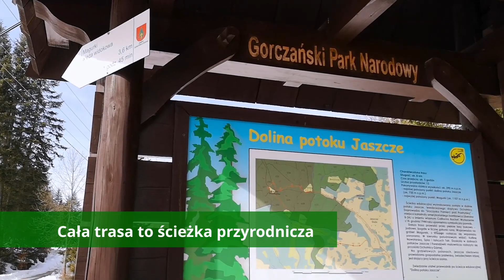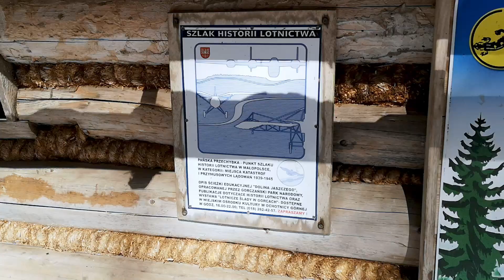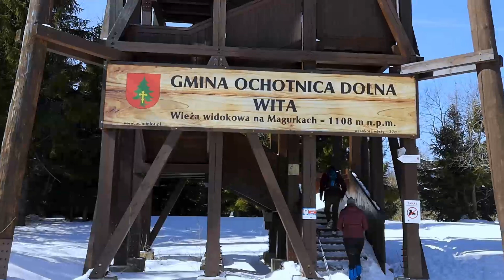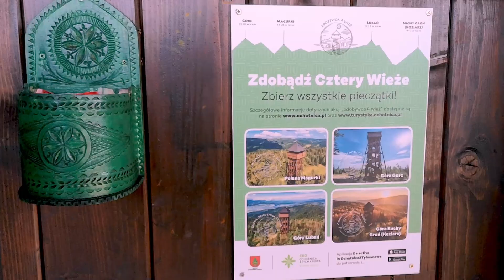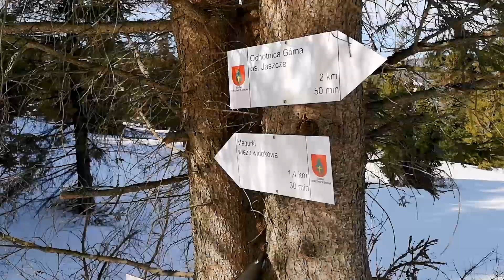Magiczne miejsce - wieża widokowa na Magurkach - łatwy szlak w Gorcach - Dolina Potoku Jaszcze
Chyba jedno z najbardziej "instagramowych" miejsc w Gorcach, za sprawą łatwego szlaku w góry, wieży widokowej oraz cudownego widoku na Tatry.

Cała nasza trasa wiodła przez ścieżkę edukacyjną Doliny Potoku Jaszcze, oznaczonej kolorem zielonym. Można zrobić bardzo fajną pętlę w Gorcach, idącą częściowo przez Gorczański Park Narodowy. Na wieżę można wejść również krótszymi trasami, w nawet mniej niż godzinę. Widzieliśmy mnóstwo rodzin z dziećmi, w lecie jest zapewne jeszcze więcej osób.

Zaparkowaliśmy na jednym z prywatnych parkingów w Ochotnicy Górnej - Jaszcze, gdzie w marcu 2022 roku zapłaciliśmy 10 zł. Dojedziecie tam samochodem w ok. 40 min z Nowego Targu, w około godzinę Nowego Sącza i w około 2 godziny z Krakowa. Bardzo przyjemny szlak w Małopolsce :)

Szlak szedł początkowo przez przysiółek, gdzie na końcu wchodziło się do parku narodowego. Bilet do Gorczańskiego Parku Narodowego można kupić przez Internet.

W Gorcach nadal była zima, szlak był nieprzetarty, ale śnieg był suchy i sprawnie się szło. Raczki niepotrzebne zupełnie, ale stuptuty bardzo się przydały.

Po minięciu Polany Łonnej dochodzi się do wiaty, gdzie można odpocząć oraz do pomniku rozbitego samolotu. Jest to amerykański bombowiec Liberator B-24 J nazwany „California Rocket”, który rozbił się tutaj 18 grudnia 1944 roku. Samolot miał zbombardować fabrykę w Oświęcimiu, ale uległ uszkodzeniu i rozbił się na Polanie Pańska Przehybka. Załoga zdążyła wyskoczyć z samolotu, wszyscy, oprócz kapitana, zostali uratowani przez partyzantów 1 Pułku Strzelców Podhalańskich Armii Krajowej.

Po minięciu Polany Pańska Przehybka idzie się pod górę i dochodzi do szczytu Magurek (1108 m n.p.m.), gdzie obok znajduje się wybudowana w 2015 wieża widokowa. Gmina Ochotnica Dolna wybudowała 4 takie wieże widokowe, oprócz Magurek identyczne są również na Lubaniu, Gorcu (Gorce) oraz Koziarzu (Beskid Sądecki). W 2021 roku powstała taka sama wieża na Modyni (Beskid Wyspowy), wybudowana przez Gminę Łącko. Wieże są bardzo solidne i mogą na nie wejść nawet osoby z lękiem wysokości czy przestrzeni.

Z góry rozpościerają się cudowne widoki na całe Tatry, są tutaj naprawdę mega blisko i ciężko na filmie oddać, jak spektakularnie one wyglądają. Widać również Pieniny, inne szczyty Gorców, z daleka widać Wielki Chocz czy Małą Fatrę.

Na Polanie Magurki również dobrze widać Tatry, jest do świetne miejsce na biwak, tylko w cieplejsze miesiące. Na polanie jest wiata i miejsce ogniskowe.

Zeszliśmy dalej zielonym szlakiem z powrotem do samochodu.

Polecamy tą wycieczkę osobom szukających łatwych i pięknych widokowo wycieczek w góry.

Jeżeli zaś wolisz zdjęcia, zobacz nasz Instagram!